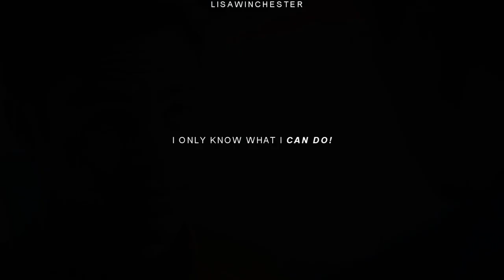► James Kirk | Only Human After All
nothing really special but merry christmas and a happy new year

this year has been soooo shitty for me you can't imagine. it was hell and I'm not even kidding.

i think beyond was the last movie i watched with my dad before he passed away. he always loved star trek and even appreciated the new star trek movies so I wanna dedicate this video to him. I love you Dad ♥

Coloring: me
song: Rag'n'Bone Man - Human